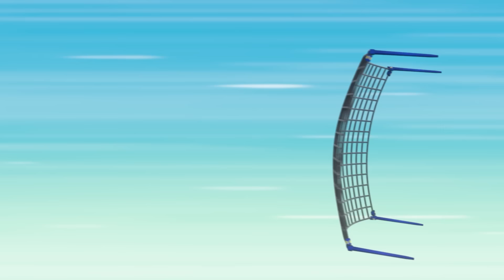Mighty Twins help the Mighty Pups defeat Lady Bird and more! - PAW Patrol UK - Cartoons for Kids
In this PAW Patrol cartoon compilation for kids, Lady Bird is trying to steal artifacts from the museum! Mighty Twins and Mighty Pups team up to stop the super villain and save the museum!

When trouble strikes in Adventure Bay, PAW Patrol is there to save the day! Why? Because no job is too big, no pup is too small! Watch as PAW Patrol works together to keep Adventure Bay safe – whether it’s a cat in a tree, a chicken running free, or a train off the tracks, they always find a way to help those in need! Don’t miss all the fun with PAW Patrol!